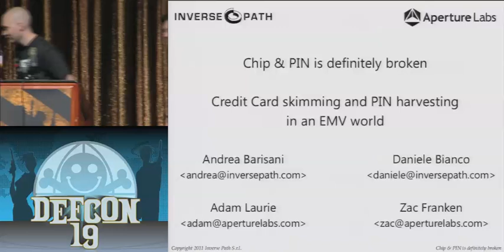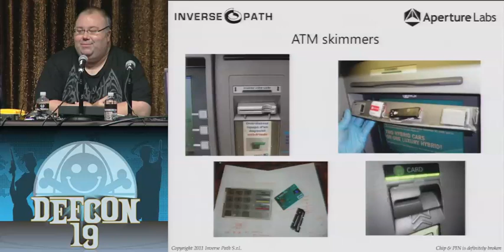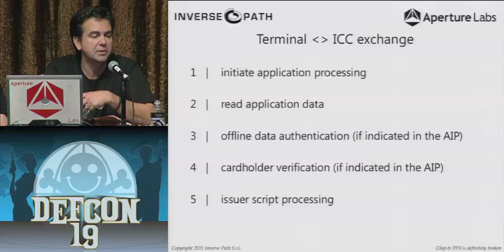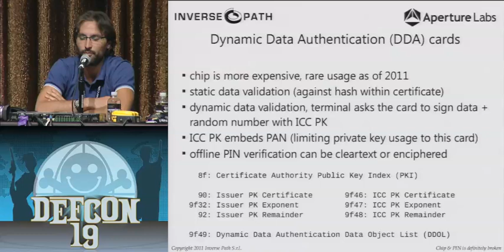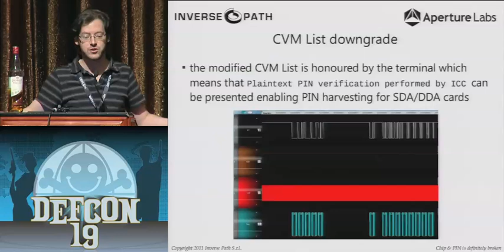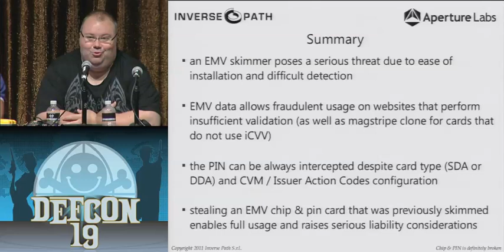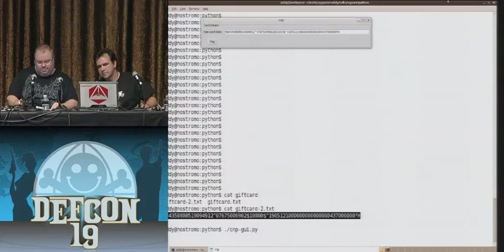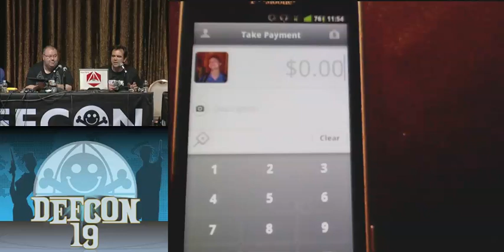DEFCON 19: Chip & PIN is Definitely Broken ( w speaker)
Speakers: Andrea Barisani Inverse Path S.r.l. | Adam Laurie Aperture Labs Ltd | Zac Franken Aperture Labs Ltd | Daniele Bianco Inverse Path S.r.l.

The EMV global standard for electronic payments is widely used for inter-operation between chip equipped credit/debit cards, Point of Sales devices and ATMs.

Following the trail of the serious vulnerabilities published by Murdoch and Drimer's team at Cambridge University regarding the usage of stolen cards, we explore the feasibility of skimming and cloning in the context of POS usage.

We will analyze in detail EMV flaws in PIN protection and illustrate skimming prototypes that can be covertly used to harvest credit card information as well as PIN numbers regardless the type/configuration of the card.

The attacks are believed to be unreleased so far to the public (which however does not mean fraudster are not exploiting them) and are effective in bypassing existing protections and mode of operations.

As usual cool gear and videos are going to be featured in order to maximize the presentation.